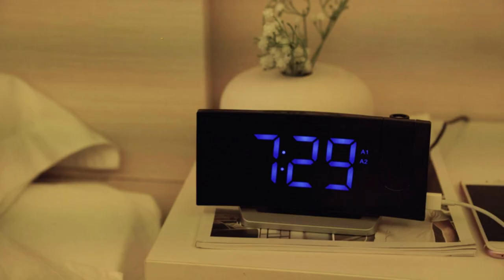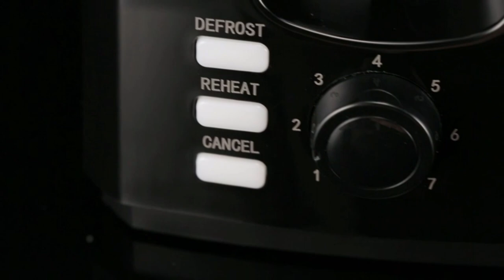✅ Best Toaster (Top 6 Best Toaster)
⬇️Click SHOW MORE ⬇️
✅  1. NOVETE Toaster 2 Slice Toaster, Home 2 Slice Toaster Wide Slot, Compact Toaster with 7 Shade Settings, Removable Crumb Tray.

✅ 2.  ONSON 2 Slice Toaster Stainless Steel,Bagel Toaster - 5 Bread Shade Settings,Bagel/Defrost/Cancel Function,Extra Wide Slots, Removable Crumb Tray, Stainless Steel Grill,

✅  3. Toaster 4 Slice, CUSIBOX Stainless Steel Toaster with Bagel, Defrost, Cancel Function, Extra Wide Slots, 6 Bread Shade Settings

✅  4. IKICH 4 Slice Long Slot Toaster Best Rated Prime, Stainless Steel Bread Toasters

✅  5. Toaster 2 Slice, Compact Two Slice Toaster with 7 Browning Settings Quickly & Evenly Toast Defrost Reheat Cancel Button Removable Crumb Tray, Black

✅  6. 2 Slice Toaster, HOLIFE Stainless Steel Toaster [LCD Timer Display] Bagel Toaster ( 6 Bread Shade Settings, Bagel/Defrost/Reheat/Cancel Function, Extra Wide Slots, Removable Crumb Tray, 900W, Silver)

Best Toaster!!
This list is not a TOP is a list of the Best Toaster in not a particular order.
🔯 In today's video we reviewed the best toaster on the market today. We based our toaster review on price, manufacturer reputation, quality and several other specifications and listed the toasters in no particular order. We tested the speed and consistency of each toaster, the quality of the toast it produced, as well as its various settings (like bagel and frozen). We also tested how hot the surface of each toaster became, and other user experience features like cleanability and lever lifts. We hope you will enjoy this review and hope it will help you decide on which toaster to buy for your next breakfast toast

✮✮✮Get a FREE 6 Month Amazon Prime Shipping, if you're a student
✮✮✮Not a Student Anymore, No Problem, Get a 30-Day FREE Prime Shipping Trial Instead
✮✮✮Try FREE Twitch Prime
✮✮✮Try FREE Audible and Get Two Free Audiobooks
✮✮✮Get FREE Amazon channels and watch 1000+ Premium shows and movies